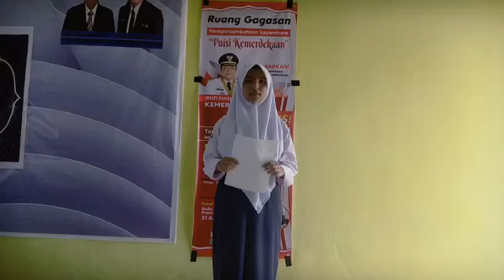083 NADIYAH SALSABILA - SMA N 4 PLG - HARI ITU BANGSAKU BAHAGIA